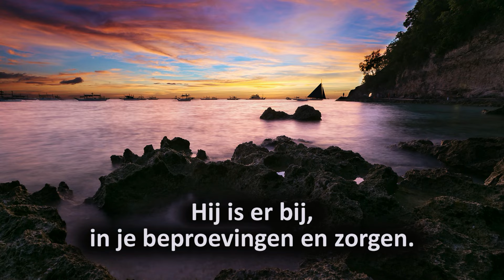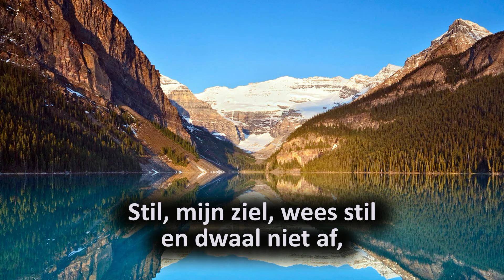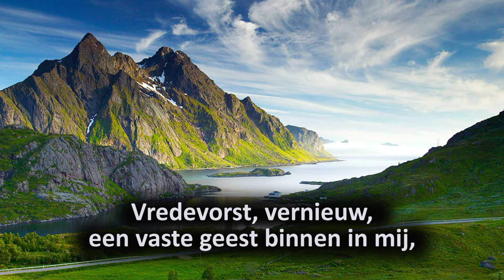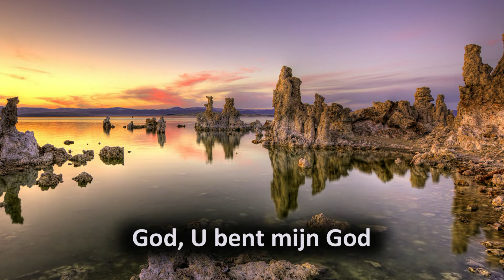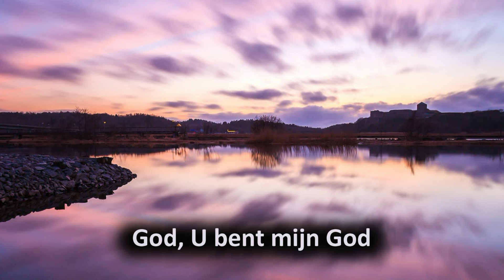Opwekking 717 | Stil, mijn ziel, wees stil | Met songtekst | HD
Opwekking 717 | Stil, mijn ziel, wees stil

Stil, mijn ziel, wees stil, en wees niet bang,
voor de onzekerheid van morgen.
God omgeeft je steeds, Hij is er bij,
in je beproevingen en zorgen.

God, U bent mijn God
en ik vertrouw op U
en zal niet wankelen.
Vredevorst, vernieuw,
een vaste geest binnen in mij,
die rust in U alleen.

Stil, mijn ziel, wees stil en dwaal niet af,
dwars door het dal zal Hij je leiden.
Stil, vertrouw op hem en hef je schild,
tegen de pijlen van verleiding.

Stil, mijn ziel, wees stil en laat nooit los,
de waarheid die je steeds omarmd heeft.
Wacht, wacht op de Heer; de zwartste nacht,
verdwijnt wanneer het daglicht doorbreekt.

Vredevorst, vernieuw,
Ik rust in U alleen.
In U alleen.